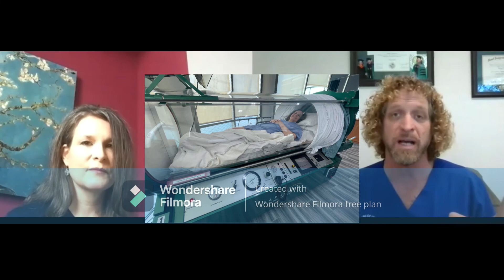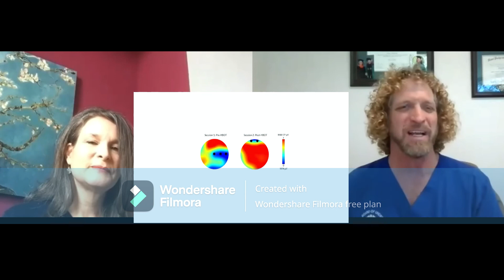Hyperbaric Oxygen Therapy and Gadolinium Deposition Poisoning. How we changed her life in 2 Months!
Check out this video about Gadolinium Deposition Poisoning and using Hyperbaric Oxygen Therapy as a form of treatment!